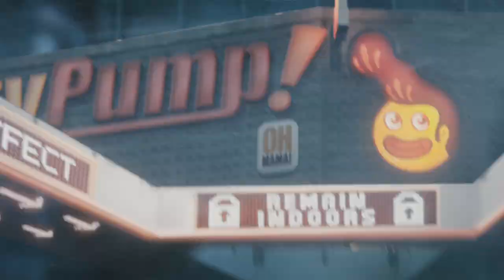Offizieller Call of Duty®: Advanced Warfare Havoc Trailer – “Randall Higgins: KillCameraman” [DE]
Jedes Mal, wenn man euch in Call of Duty umnietet, seht ihr die KillCam. Schon mal überlegt: Wer ist der Kerl hinter der Kamera? Randall Higgins muss für seinen Job im Havoc  DLC für Call of Duty: Advanced Warfare noch eine Schippe drauflegen, um mitzuhalten.

Havoc beinhaltet vier neue Multiplayer-Maps, eine brandneue Bonus-Waffe, Exo-Zombies – einen furchteinflößenden neuen Co-op Modus. Alles nur verfügbar im Advanced Warfare DLC.

Ab dem 27. Januar ist Havoc auf Xbox LIVE verfügbar.

Andere Plattformen folgen.

Holt euch den Season Pass und erhaltet alle vier DLC-Packs zu einem tollen Preis: